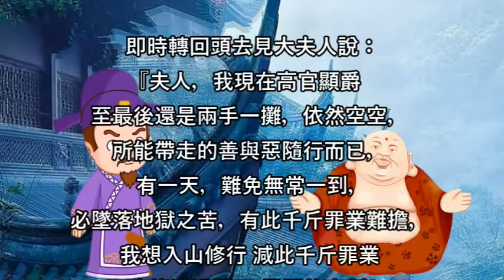鳥巢禪師 度 白侍郎【公益分享】